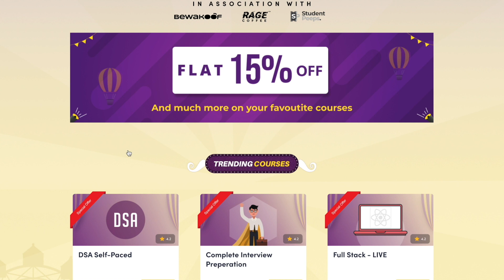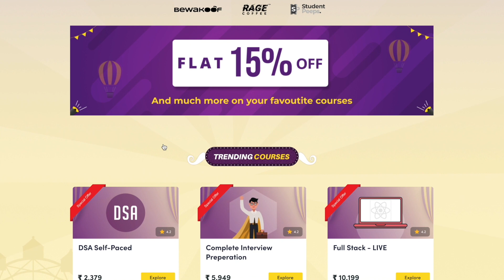AMAZON To NEW Company ??🔥 I Got 7 JOB Offers - DATA ENGINEER 🔥 Which Company Did I Join? ❤️